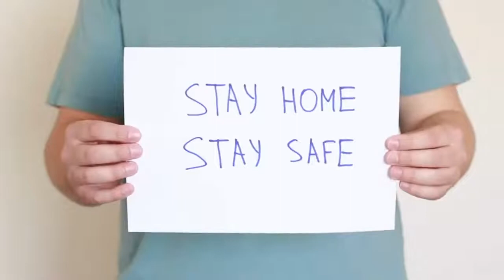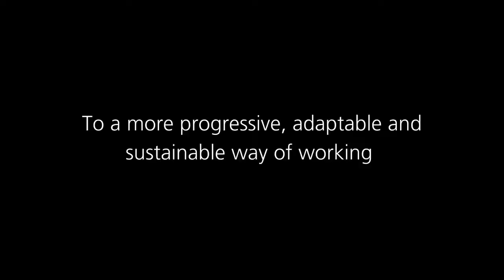MBDA UK During Lockdown 2020-21 | Careers at MBDA UK